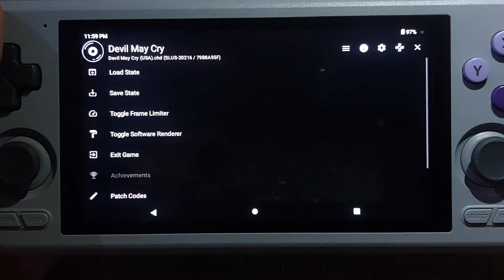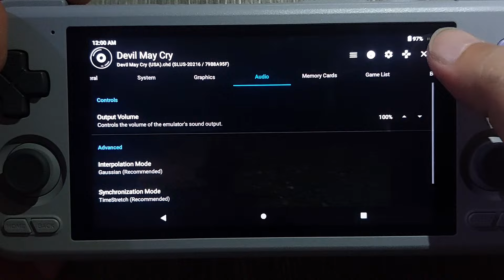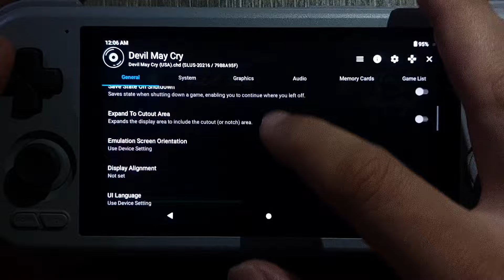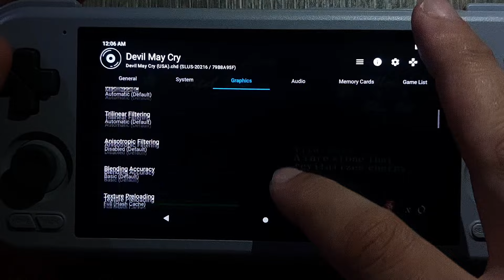Retroid Pocket 4 Pro Performance Test - Devil May Cry (PS2)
Let's take a look at how well the NTSC-U version of Devil May Cry (PS2) runs on the Retroid Pocket 4 Pro! I'm using AetherSX2 v1.4-3060.

Here's a written guide with AetherSX2 settings for every PS2 game that I tested:

Chapters
0:00 - AetherSX2 Settings / Game Intro
11:53 - Mission 1 - Curse of the Bloody Puppets
30:35 - Mission 2 - Judge of Death
54:08 - Mission 3 - Destroyer of Ardor
1:02:15 - Conclusions

Here are all my Retroid Pocket 4 Pro playtest videos for PS2 games:

for the art.

for more video game articles and discussions!